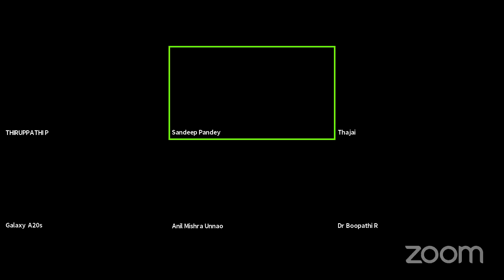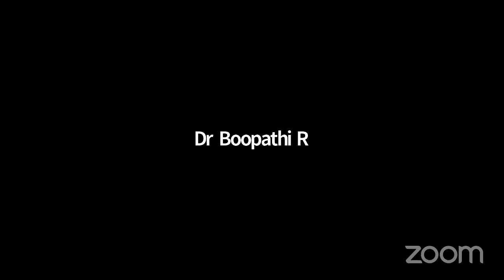Analysis of assembly election results states of Tamil Nadu and Puducherry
Analysis of Election Results from Tamil Nadu and Puducherry
Speakers:
* Thanjai Ilansingam, State President, Socialist Party (India), Tamil Nadu
* C. Periyasamy, State Deputy Secretary, Marxist Periyarist Communist Party, TN
* Professor Asaithambi Ellan, Pachaiyappa's College
* Thamarai Kannan T., Coordinator, Kaattaaru காட்டாறு Magazine
* Advocate M. L. Ravi, President, Desiya Makkal Sakthi Katchi

Moderators:
* Thiruppathi P., Research Scholar, Dravidian Politics

* Inamul Hasan, Leader, Khudai Khidmatgar and member, National Executive Committee, SP(I)